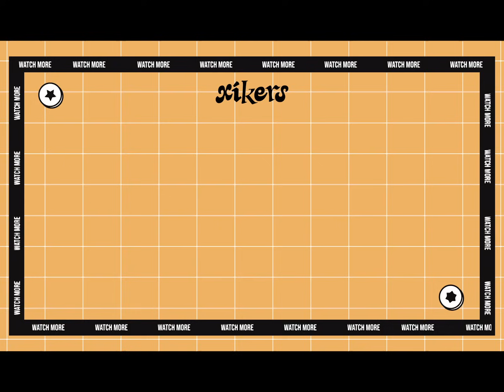xikers(싸이커스) - ‘Break A Leg’ Special Video for road𝓨